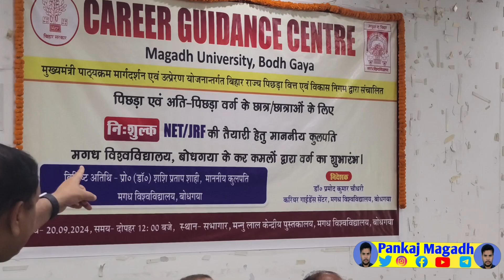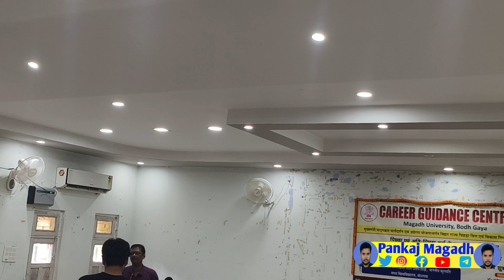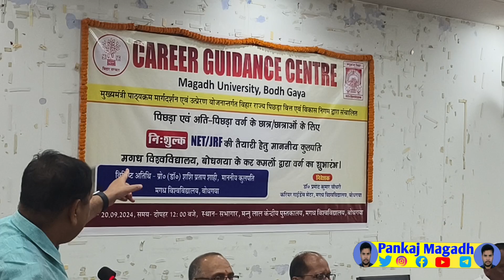नि:शुल्क NET/JRF क्लास शुरू सोमवार से मगध विश्वविद्यालय मनु लाल पुस्तकालय केंद्र में